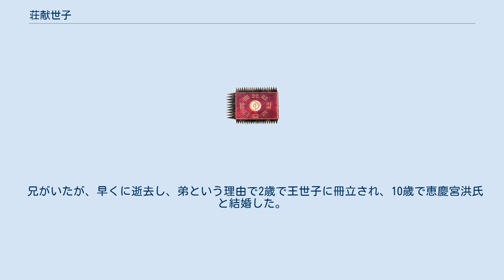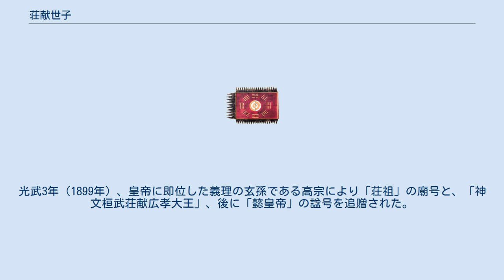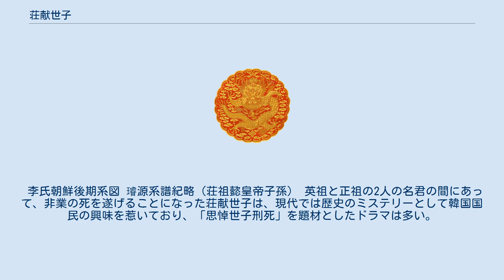荘献世子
英祖_(朝鮮王)
荘献世子（そうけんせいし、チャンホンセジャ、雍正13年1月21日（1735年2月13日）-乾隆27年閏5月21日（1762年7月12日））は、李氏朝鮮の第21代王英祖の次男。
諱は愃（ソン、선）。
思悼世子（しとうせいし、サドセジャ、사도세자）とも呼ばれる。
第22代王正祖の父。
第23代王純祖の祖父、第24代王憲宗の高祖父、第25代哲宗の曾祖父である。
 兄がいたが、早くに逝去し、弟という理由で2歳で王世子に冊立され、10歳で恵慶宮洪氏と結婚した。
少論派の学者たちから学問を学び、朝廷を掌握した老論派と対立した。
1749年 に世子が英祖の代理として政務を処理するようになると、老論派は貞純王后（英祖の妃）とともに英祖に讒言し、世子を陥れた。
英祖との葛藤で世子の李愃は精神を病むようになったと『恨中録』（恵慶宮洪氏の随筆）には記録されている。
 1762年 老論派が糸を引いた羅景彦が世子の非行を英祖に奏上した。
英祖は羅景彦を死刑に処する一方、李愃を廃して米櫃の中に閉じこめ、李愃は8日後に飢死した（壬午士禍）。
後にこれを悔やんだ英祖は「思悼綏徳敦慶弘仁景祉章倫隆範基命彰休賛元憲誠啓祥顕熙荘献世子」と諡し1777年 には正祖が「荘献」と追尊した。
また現在のソウル市東大門区の梨峰山にあった墓を水原に移した。
光武3年（1899年）、皇帝に即位した義理の玄孫である高宗により「荘祖」の廟号と、「神文桓武荘献広孝大王」、後に「懿皇帝」の諡号を追贈された。
 李氏朝鮮後期系図 璿源系譜紀略（荘祖懿皇帝子孫） 英祖と正祖の2人の名君の間にあって、非業の死を遂げることになった荘献世子は、現代では歴史のミステリーとして韓国国民の興味を惹いており、「思悼世子刑死」を題材としたドラマは多い。